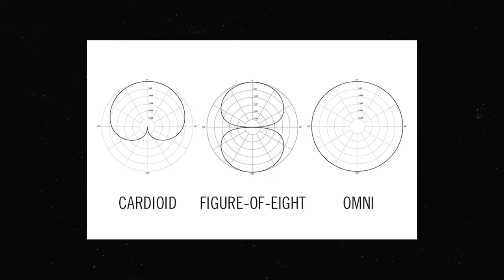Maono PM461TR Review & Giveaway (2024) | Best Budget USB Microphone For YouTube Videos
Want to know the best budget maono USB microphone in 2024? Today I'm sharing maono 461tr review, unboxing & comparison with blue yeti microphone.

MIC
○ Maono PM461TR RGB
○ Maono PM461TR
○ Type-C Adaptor -
○ Blue Yeti Mic

THANK YOU EVERYONE FOR LOVING AND SUPPORTING ME♥️

Note: Anyone who unfollows before or after the winner announcement will be disqualified for future giveaways.

QUERIES SOLVED
○ best usb microphone for youtube videos
○ maono pm461tr review & unboxing
○ maono podcast microphone
○ maono mic review
○ blue yeti vs maono mic